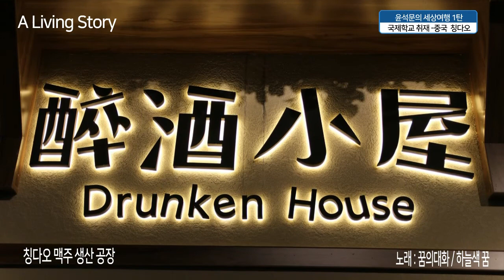윤석문의 세계여행 1탄(중국 칭다오 현지 취재 및 칭다오 맥주 공장 방문)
중국 칭다오 취재를 다녀왔다. 이화한국학교에서 진행된 공연도 보았고, 칭다오 맥주 생산 공장도 다녀왔으며, 칭다오의 아름다운 거리 및 관광지도 둘러보았다.
칭다오 맥주 생산 공장에서 공장을 관광자원화 하여 관광객의 발길이 이어지도록 하는 아이디어 그리고 그곳을 방문하는 많은 세계인을 보며, 이제는 관광활성화를 위한 새로운 접긴이 필요함을 느꼈다.